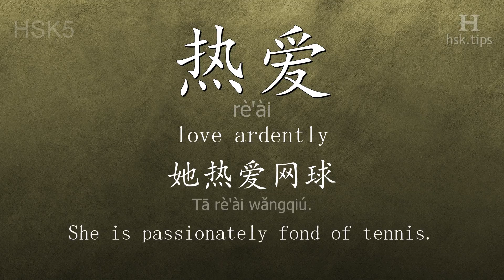Chinese HSK 5 vocabulary 热爱 (rè'ài), ex.3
In this video the chinese character is from HSK level 5. And it is "热爱", pinyin: "rè'ài", which means "love ardently".
Listen to native mandarin speakers saying "热爱" and the example: "她热爱网球。", it means "She is passionately fond of tennis."